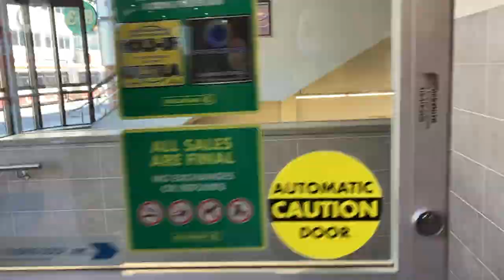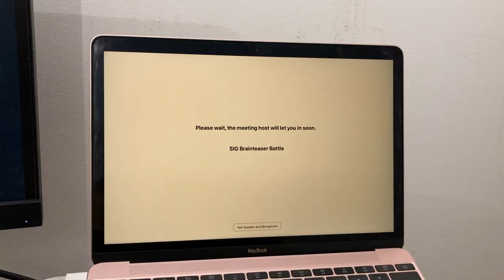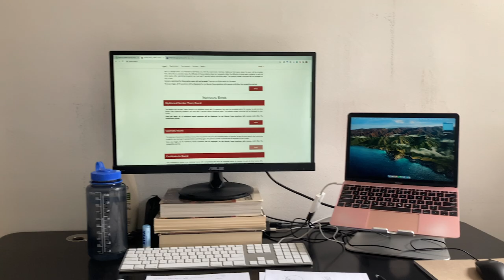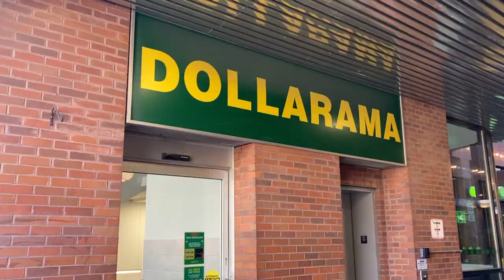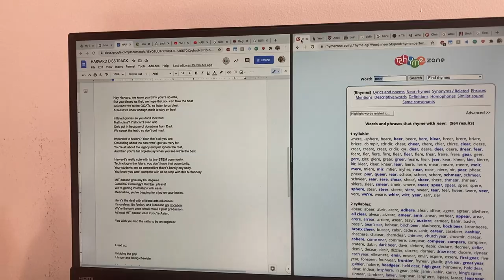A Weekend in My Life | Bob Ross Painting, Harvard-MIT Math Tournament, and More!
In this video, I filmed an exciting weekend of my life. I competed in my last Harvard-MIT Math Tournament, and I tried following a Bob Ross tutorial using only Dollarama supplies.